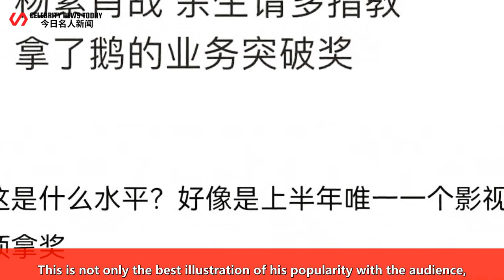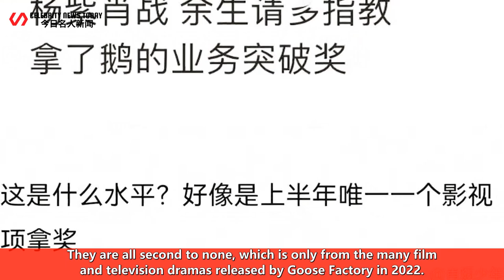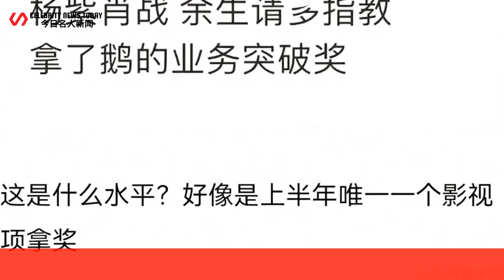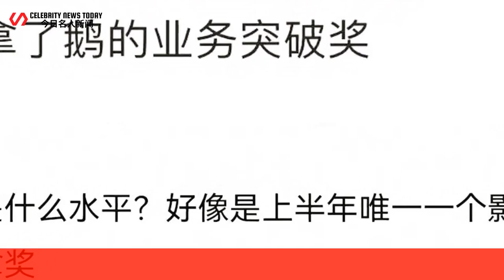Xiao Zhan's works have won heavyweight awards again, and their excellence has been highly recognized